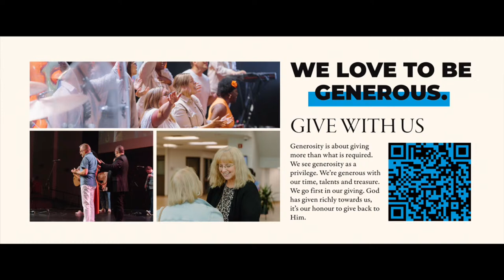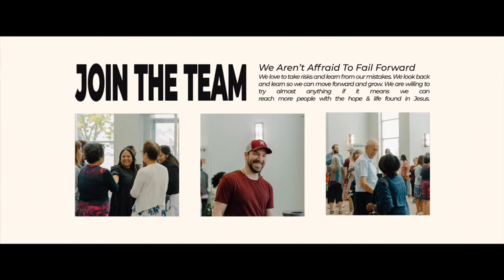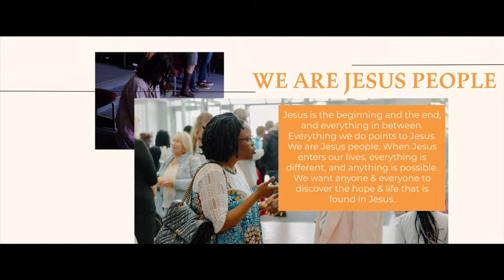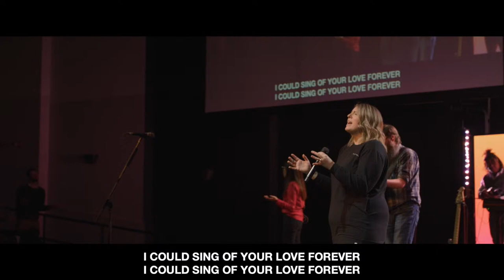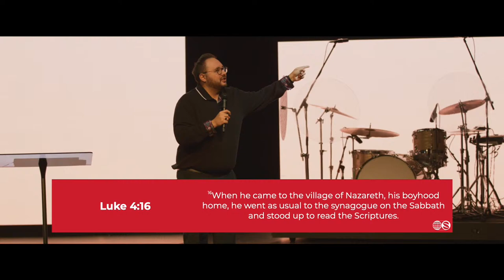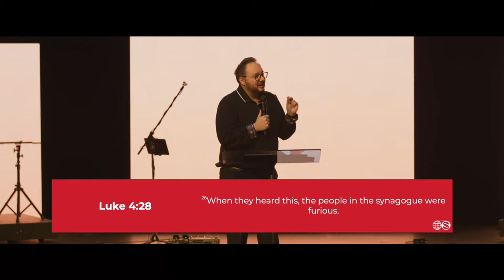Jesus Changes Everything | Brett Esslinger | Saints Church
Welcome to our church family! We are so excited to have you join us today, whether this is your first time or you are a regular. We are so glad that you have decided to join us and we invite you to come as you are. We want you to know that you are welcome here and we hope that this time together will be an opportunity for you to draw closer to God and grow in your faith. Thank you for being here!
If you would like to give today to build the house of God.